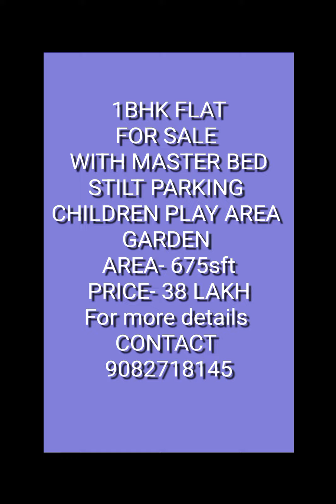1BHK FOR SALE 1.5 KM FROM PANVEL STATION / पनवेल स्टेशनपासून 1.5 किमी अंतरावर 1BHK विक्रीसाठी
38 lakhs only